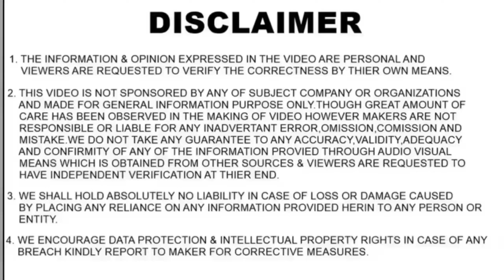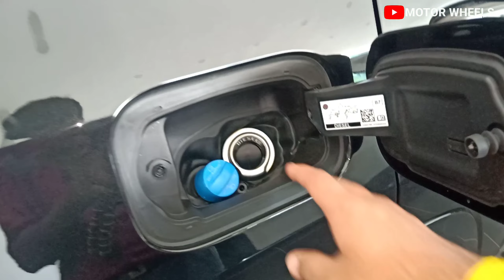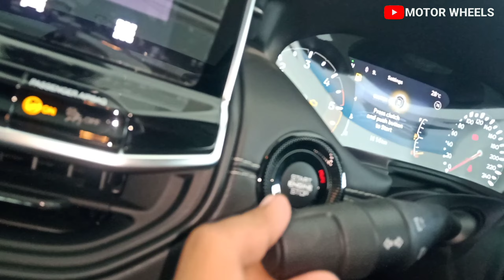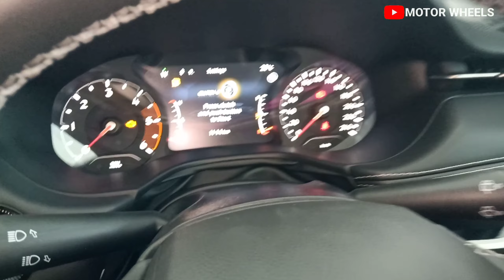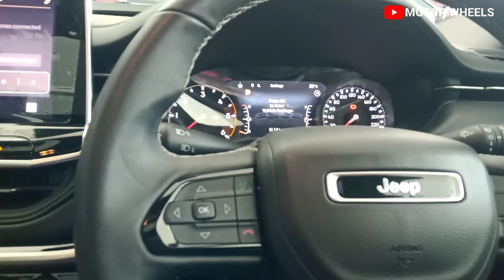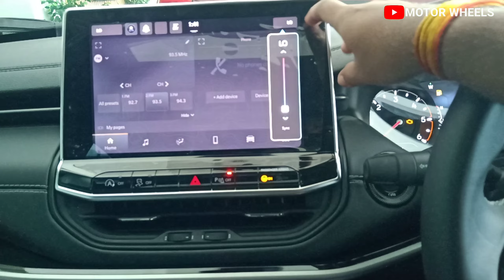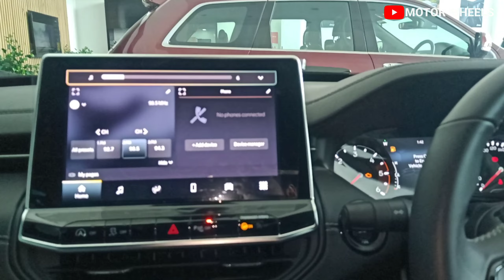New Jeep Compass 2023 🔥 5th Anniversary Edition - Detailed Walkaround Review!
SPECIAL THANKS
Satguru Engitech
7/4 Lasudia Mori, Dewas Naka, Near Lasudia Police Station, A.B. Road , Indore, Madhya Pradesh

ONROAD PRICE :-  31.5 LAKH

IGNORED TAGS
by 2022 Jeep Compass 5th Anniversary Edition Diesel 4X4- Value For Money Compass ?
Jeep बस नाम ही काफी है ❤️ | Model S @30 लाख
Jeep Compass 5th ANNIVERSARY EDITION❤️ अब मिलेगी 25.5 लाख मे Top Model वाली Feeling👌
Jeep Compass S 4x4 2021- ₹28 lakh | Real-life review

MOTOR WHEEL
motorwheels
MOTOR WHEELS
motor wheel